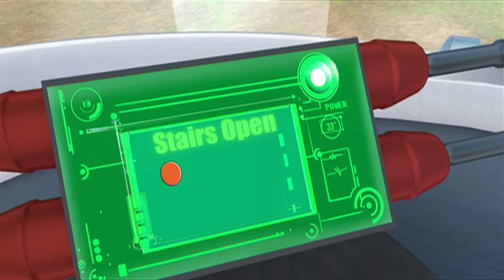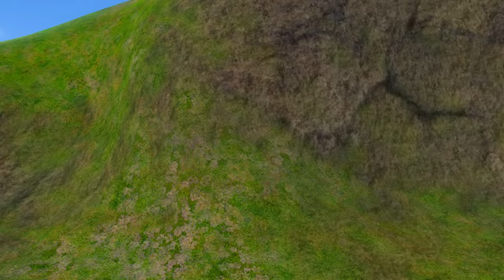Shiva - Full Episode 2 - Twister Thief